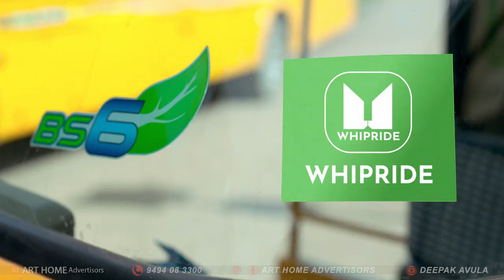WHIPRIDES TVC 04 || Kancherapalam Raju || Ramesh || Art Home Advertisors || Deepak Avula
ART HOME ADVERTISORS which ranks among the best  top advertising and marketing organizations. With innovation at our core, we aim to create the most compelling brand experiences across platforms and help build meaningful consumer connections. We steer ‘Famously Effective’ work for some of India’s most prestigious clients.

ART HOME ADVERTISORS
13 years of excellence in ad making & successfully finished 100+ commercial ads. We are as full-service advertising agency with expertise in all marketing disciplines. Because we believe that great work is something conceived, nurtured, produced and evaluated together, we house all of our disciplines and specialty experts under one roof. We don’t wait for our clients to tell us what services they want; we work together as a team to determine what they need. Call it integration, collaboration or teamwork – we simply call it the everyday practice of doing what’s right.
We make visual Ads, graphic designs, branding as well as digital marketing for all the category of Companies like Shopping malls, Clothing, Hospitals, Educational Institutes, E-Commerce Sites, Educational Sectors, and Product based Companies Etc.., we also develop ad concepts in manner that people get attracted to with respective human Emotions.
Our AD Concepts always connects with three strong Points, Brand Music, Visual Strength, Concept. And also we have a great music sense and we will always give best music for every client.